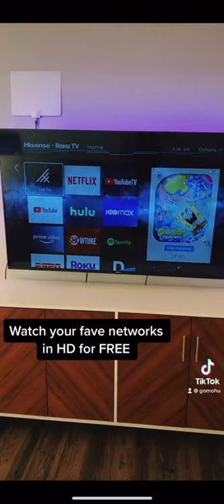Not Your Grandparent's Rabbit Ear TV Antenna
Watch your favorite broadcast networks for FREE with a Mohu TV Antenna.

Call if you need help choosing the right antenna: 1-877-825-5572